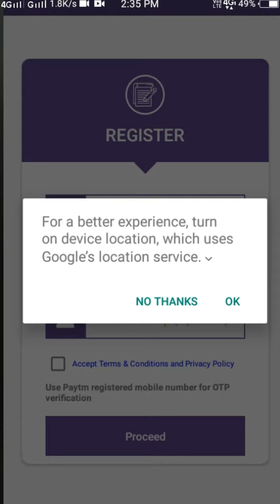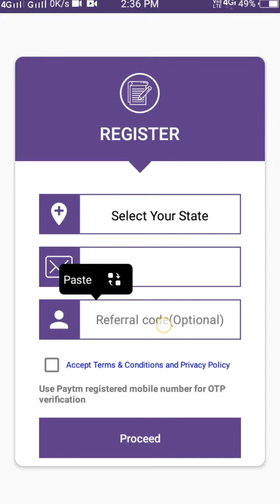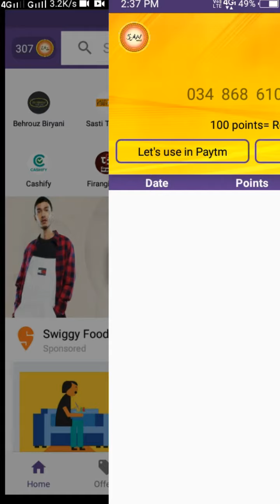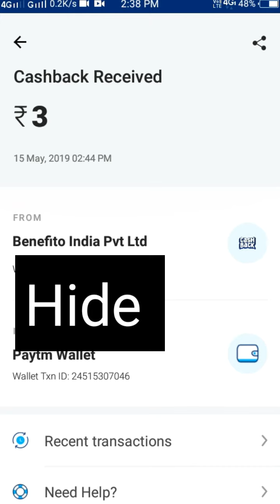🔥Unlimited trick !!! Mcent ka Baap App | New Loot Offer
code :- MP12177 ( M P 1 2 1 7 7 )

Unlimited trick today
Paytm cash
Earn money
Earning app
New app
Online earning
Unlimited money
Unlimited paytm cash
Unlimited trick today
Paytm games